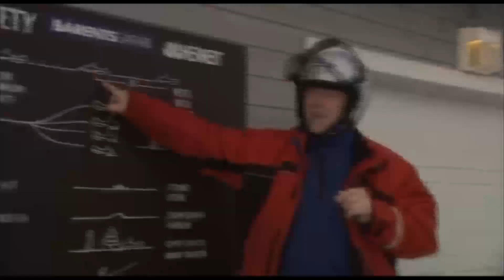Hurtigruten - Snowmobile safari in Kirkenes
Take a wonderful excursion through the frozen plains of Kirkenes